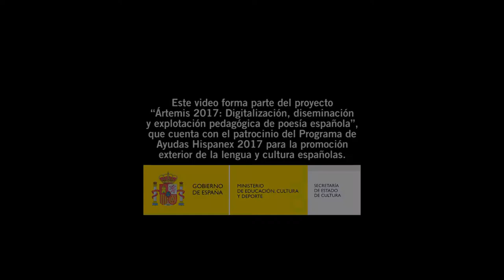Pascual Casañ: entrevista - Ártemis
Pascual Casañ es licenciado y doctor en Filosofía y en Psicología. Ha ejercido la docencia en la Universidad de Valencia y en la U.N.E.D, y actualmente es profesor de la Universidad “Jaume I” de Castellón, Inspector de Educación de la Generalitat Valenciana y miembro del Centro UNESCO- Valencia.

Ha publicado más de veinte libros de carácter filosófico, entre ellos, Los Orígenes del pensamiento Europeo y La Revolución del Pensamiento.

Fue Coordinador de los recitales poético-musicales “25 miradas para compartir la luz” que, con el auspicio del Centro UNESCO-Valencia se desarrollaron durante el año 2014 por diversos lugares de la geografía valenciana; fruto de ellos es MIRADAS PARA COMPARTIR LA LUZ, Antología poética de autores valencianos, (Boreal Libros, 2016), que incluye a 76 poetas valencianos actuales, antología de la que también es coordinador.

Ha publicado los poemarios Quizá mañana, Premio de Poesía “Ágora”, de Castellón,  Entre líneas, XVI Premio de Poesía “Aurelio Guirao” de Murcia y La vida aparte, Premio “Gerardo Diego” 2017, del Gobierno de Cantabria.

Esta entrevista fue grabada en junio de 2017 en el Encuentro de Poetas Ártemis 2017 celebrado en el Monasterio de Santo Espíritu, en Gilet, Valencia. Es parte del Proyecto “Ártemis 2017: Digitalización, diseminación y explotación pedagógica de poesía española”, una colaboración con el mundo del arte que la Universidad de Leeds ha puesto en marcha con fines culturales y educativo y que está dirigido por Antonio Martínez Arboleda, profesor de la Universidad de Leeds (Spanish, Portuguese and Latin-American Studies).